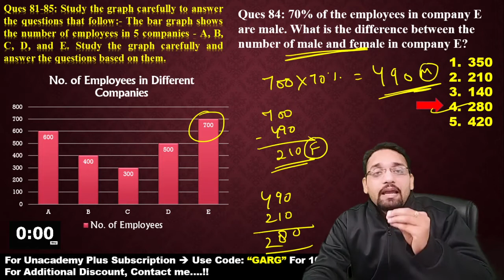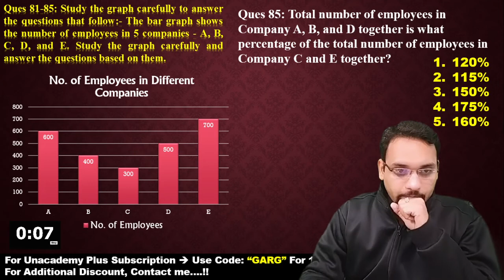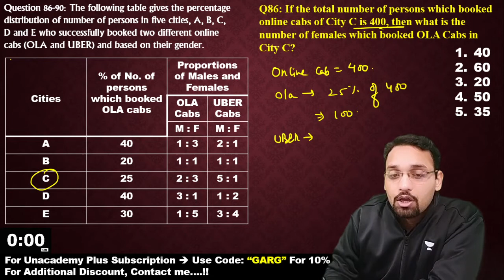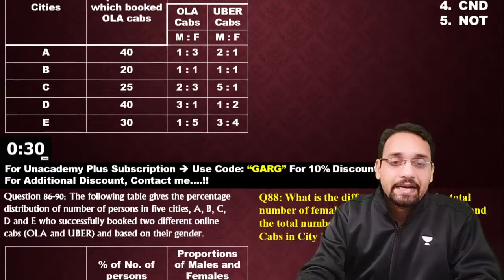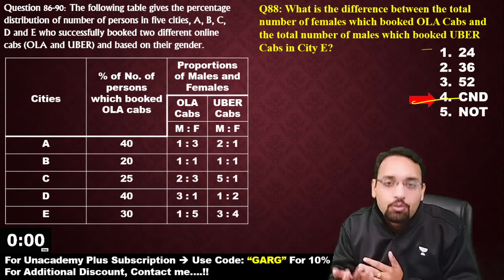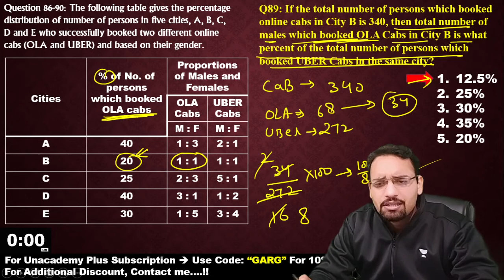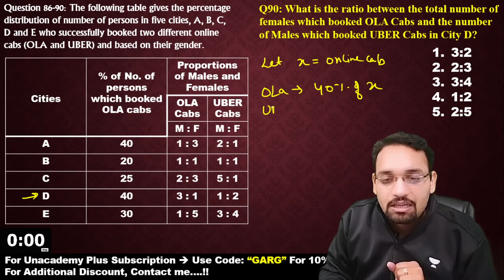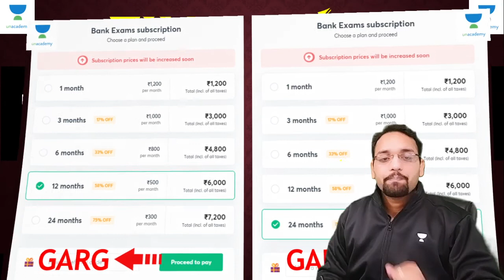BAR GRAPH & TABLUAR D.I. || DATA INTERPRETATION SERIES FOR IBPS PO, SBI PO, RRB PO || SHUBHAM GARG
Hello Students, Get the simple and fastest tricks to solve reasoning puzzles via given puzzle concept tricks which are most beneficial for students who are doing preparation of IBPS Clerk and RBI Assistant Exam.